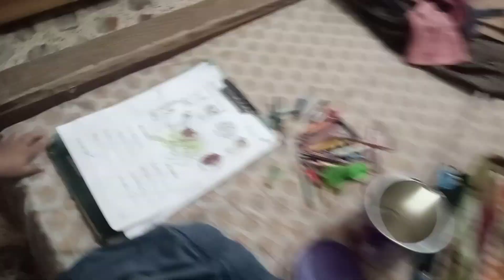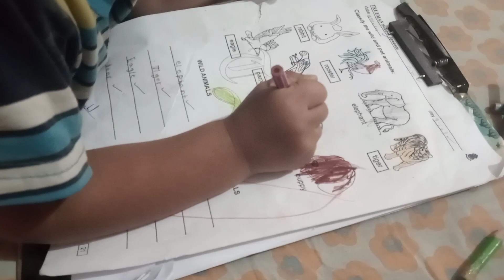my cupboard organization||kids lunch box idea||simple routine life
feel free to press bell icon😊

KABAB 🍔
Ingredients;
*chicken🍗
*potato🥔
*change Ki daal
*garam masala
*fresh coriander leaves
*mint leaves
*green chilli
*corn flour
*salt

CHATNI:
ingredients:
*coriander leaves
*mint leaves
*green chilli
*cumin seeds
*garlic
*sirka